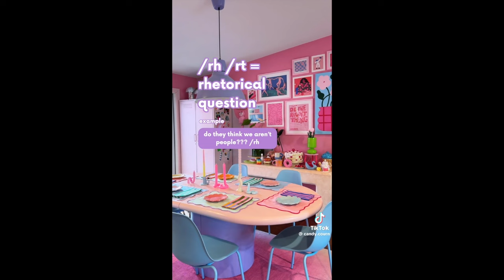neurodivergent TikToks - When asking a question...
Hey BabyQueers :) 🖤KC at it again with the good neurodivergent stuff. Today it’s time for some TikTok.